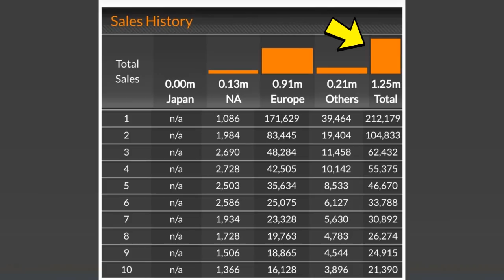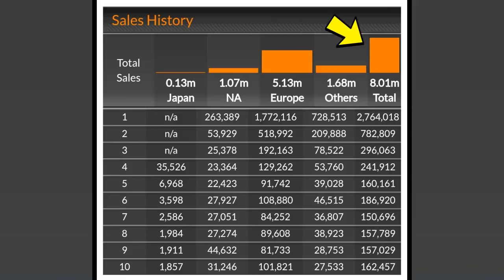LA TEORÍA DEL NUEVO FIFA STREET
BIENVENIDOS a Mozart Futbol & Videojuegos el día de hoy les traigo la teoría de una de las sagas más queridas en la industria de los videojuegos, nos referimos a la serie de fútbol callejero FIFA STREET la cual es desarrollada por la empresa canadiense EA SPORTS.